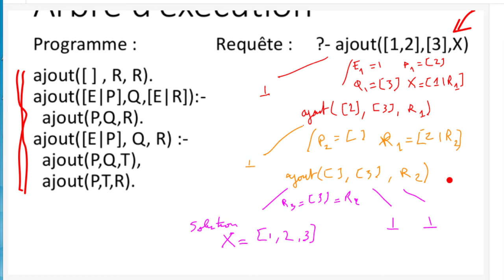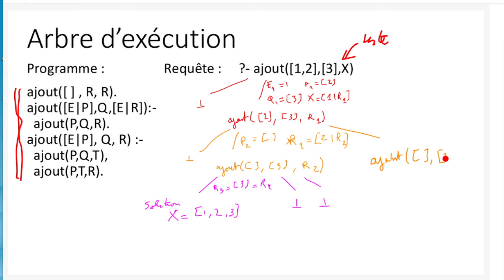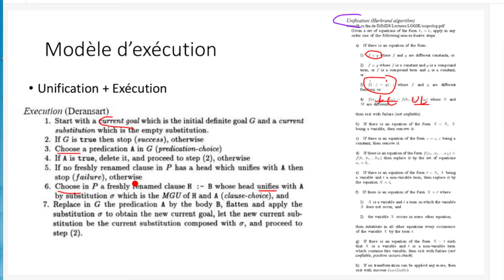Arbre d'exécution (ProLog)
Arbre d'exécution partiel d'un programme prolog  ad'hoc pour donner un exemple pas immédiat.

(pour d'autres exemples plus simples : voir la vidéo Mini-cours 4/5)

N.B. : l'arbre partiel comporte 2 solutions et tient sur une page, l'arbre complet comporte 6 solutions et occupe 2 pages.